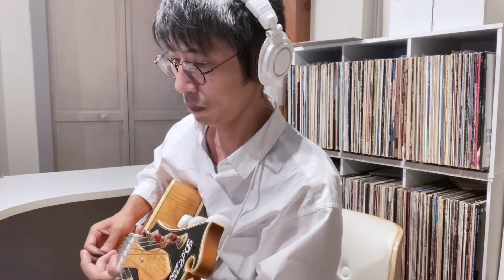Peace (composed by Horace Silver)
Beautiful song by Horace Silver,
Acoustic guitar: Taylor Big Baby
Electric guitar: DeAngelico with Fender Hot Rod Deluxe